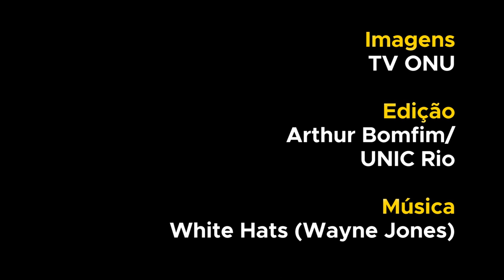ONU pede apoio a refugiados rohingya em Bangladesh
Para levar assistência a mais de 900 mil refugiados rohingya que vivem em Bangladesh, agências das Nações Unidas e organizações parceiras lançaram no início do ano um apelo humanitário de 920 milhões de dólares. Verba vai financiar apoio ao longo de todo o ano de 2019. Montante também beneficiará 330 mil bengalis vulneráveis, que moram nas comunidades para onde migraram os rohingyas. Detalhes

Com a Agência da ONU para Refugiados (ACNUR) e a Agência da ONU para Migrações (OIM).